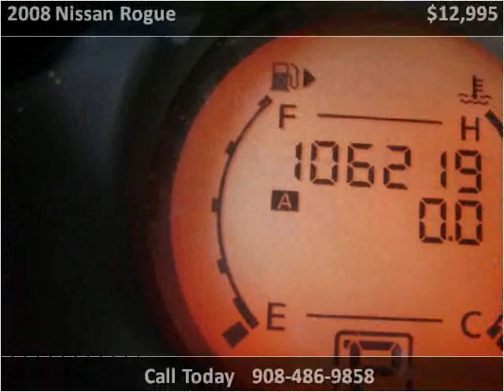2008 Nissan Rogue Used Cars Linden NJ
This 2008 Nissan Rogue is available from Arrow Motors.